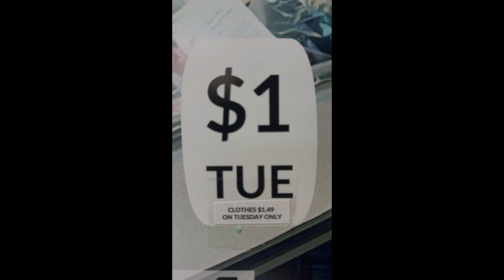$1 Day Christmas Blowout Sale! ALL Bin Items $1! Bargain Bins Loaded | Christmas In August Sale!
It's Christmas in August at 1440 Wholesale, the #1 bargain bin thrift store in Fort Smith. Back by popular demand, it's beginning to feel a lot like Christmas even in the midst of the hot summer sun. Don't miss your chance to stock up on amazing Christmas decorations and supplies at rock bottom discount prices. It's $1 Tuesday which means all Christmas merchandise and bargain bin items are only $1. Get down here quick while supplies last!